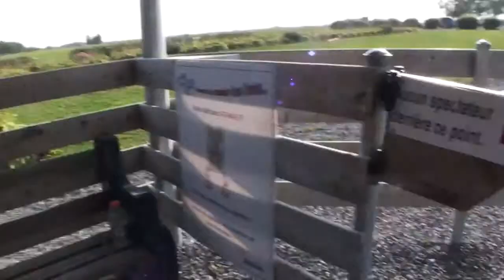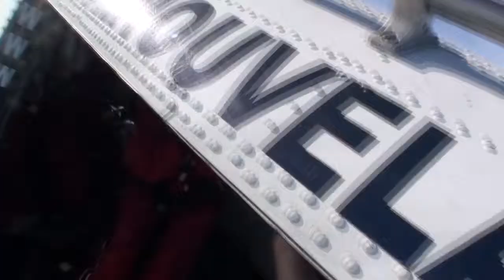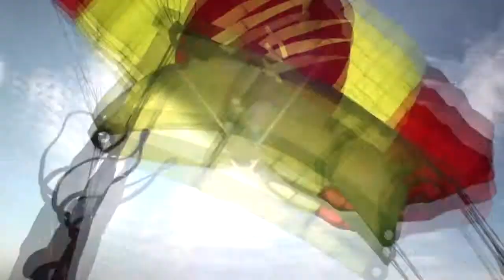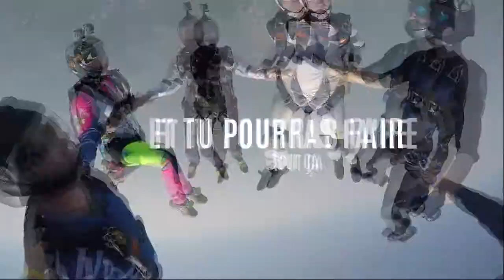Saut tandem - Muskan Kaundil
Mon saut tandem - Muskan Kaundil